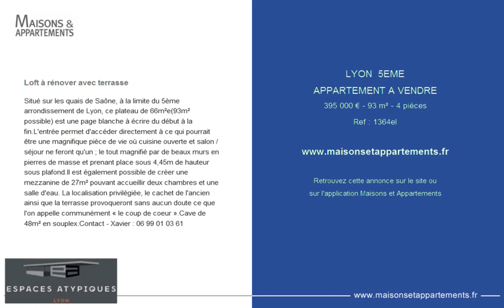LYON 5EME - APPARTEMENT A VENDRE - 395 000 € - 93 m² - 4 pièces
Référence : 1364el

Loft à rénover avec terrasse
Situé sur les quais de Saône, à la limite du 5ème arrondissement de Lyon, ce plateau de 66m²e(93m² possible) est une page blanche à écrire du début à la fin.L'entrée permet d'accéder directement à ce qui pourrait être une magnifique pièce de vie où cuisine ouverte et salon / séjour ne feront qu'un ; le tout magnifié par de beaux murs en pierres de masse et prenant place sous 4,45m de hauteur sous plafond.Il est également possible de créer une mezzanine de 27m² pouvant accueillir deux chambres et une salle d'eau. La localisation privilégiée, le cachet de l'ancien ainsi que la terrasse provoqueront sans aucun doute ce que l'on appelle communément « le coup de coeur ».Cave de 48m² en souplex.Contact - Xavier : 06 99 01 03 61